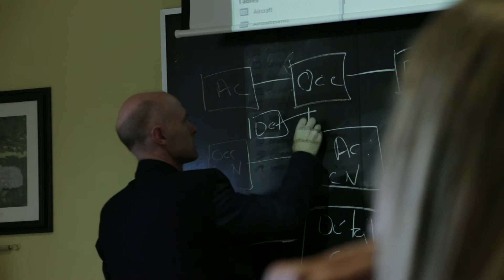University of King's College Member Profile